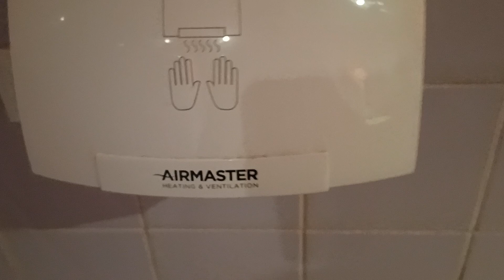Airmaster hand dryer, Tenpin bowling 🚹, Millbrook, Southampton (Retake)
This hand dryer was not very good at drying my hands at all, it still didn't sound great, but the air was warmer this time.